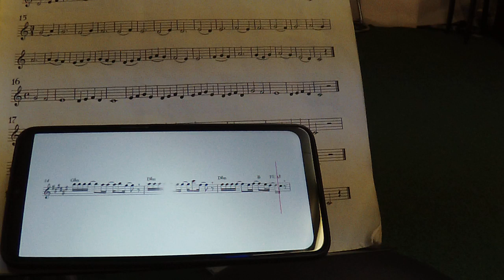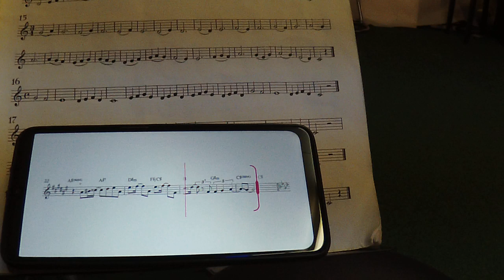Smooth ibi Saxophone Solo 08032023 5